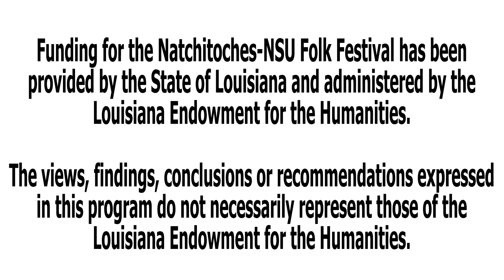The Cajun Dance Tradition with the Cajun French Music Association Dance Troupe